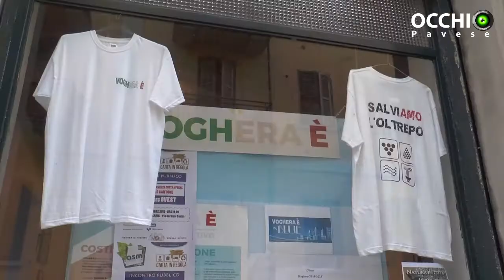Voghera. Ballottaggio bis: 20 domande a Carlo Barbieri